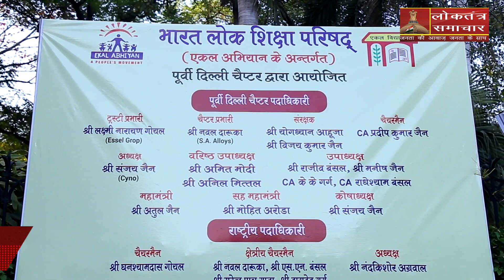पूर्वी दिल्ली चैप्टर द्वारा आयोजित एकल परिवार होली मंगल मिलन | Loktantra Samachar